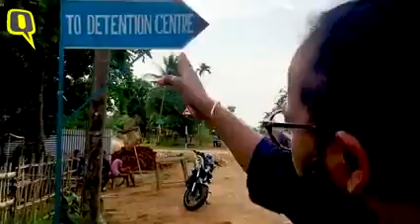Achep. Mualpheivai halam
Mi nam atei ngai in le ram don lui ngai. Ading mun u lei en u roh. Mun le ram don lui ngai.
Hatuk mo maniapur ei natak zia hi chu chong in manken ngal ril thei lai noni.
Hasikahan Pathian aim tatak u rei.
Pathian ram hi anai lele u ken zei.
Hiva maniapur atun chu Moi le keng Pathian in ei hal rang an zei.

Isua krista a aim ngai dora chu taituan dam na aman sua zei.
Amen.🙏🙏🙏🙏🙏🙏🙏🙏